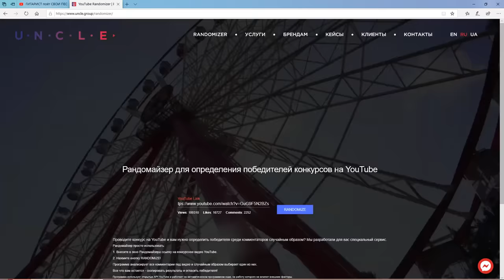ШОКИРОВАЛ ГОЛОСОМ В ЧАТ РУЛЕТКЕ | Такой реакции не ожидал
Гитарист шокировал голосом в Чат рулетке. Такой реакции не ожидал
Macan в чатрулетке, Jony, Макс Корж шокировал голосом девушек